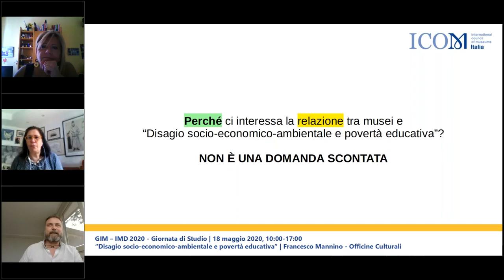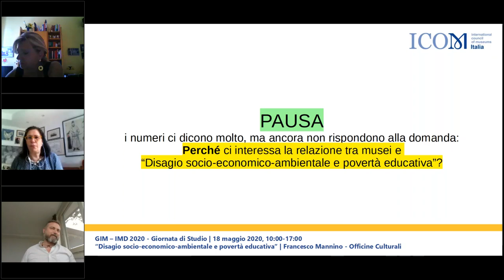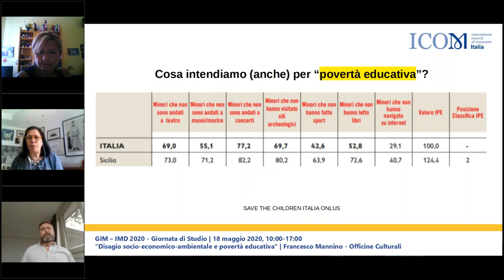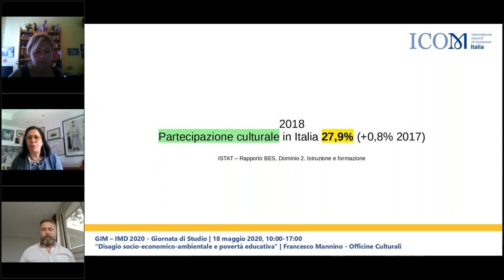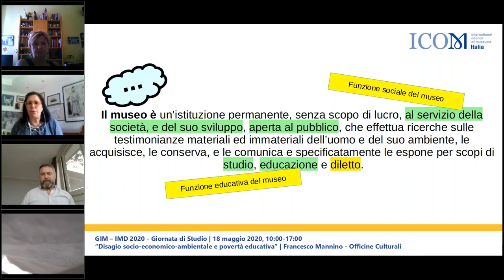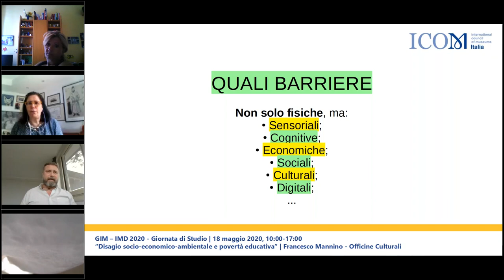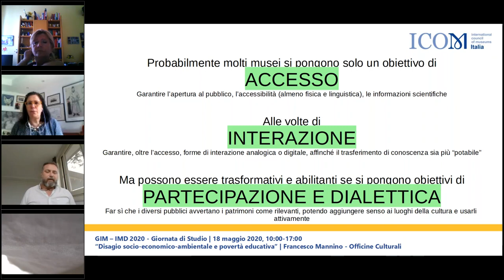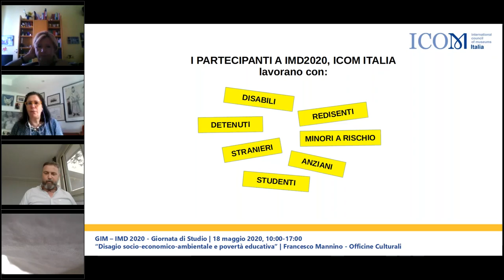IMD 2020 | Musei per l’eguaglianza: diversità e inclusione - PARTE 3 - Giornata di Studio 18 maggio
TITOLO DELLA SESSIONE:
Disagio socio-economico-ambientale e povertà educativa
Francesco Mannino | Officine Culturali, Catania

Il tema dell’IMD2020 pone all’attenzione e alla riflessione di tutta la comunità museale il ruolo sociale degli Istituti culturali, la loro potenzialità nell’essere agenti di cambiamento, realizzando azioni per favorire la fruizione e la partecipazione da parte di tutte le persone.

00:00:00 Introduzione di Silvia Mascheroni | ICOM Italia
00:05:56 Francesco Mannino | Relazione tra Musei e "Disagio Socio-economico-ambientale e povertà educativa"
00:42:14 Risposte alle domande degli ascoltatori

Il tema dell’edizione 2020 è Musei per l’eguaglianza: diversità e inclusione, che pone all’attenzione e alla riflessione di tutta la comunità museale il ruolo sociale degli Istituti culturali, la loro potenzialità nell’essere agenti di cambiamento, realizzando azioni per favorire la fruizione e la partecipazione da parte di tutte le persone.

Le domande di fondo interrogano i musei rispetto a quanto e come possono incidere per diffondere consapevolezza e sensibilità su questi aspetti e cosa possono fare concretamente al fine di contribuire nel promuovere inclusione, nel superare stereotipi, contrastare fenomeni di emarginazione e mettere a punto iniziative di outreach per raggiungere pubblici impossibilitati a partecipare alla vita culturale della comunità (ad esempio i detenuti), nonché sviluppare valori pluralisti e democratici, costruendo narrazioni condivise e rappresentative.

All’interno del ventaglio dei temi proposti, che sovente determinano l’esclusione dalla vita comunitaria e dalla partecipazione culturale, ICOM Italia intende affrontare i seguenti:

– stereotipi e pregiudizi nella rappresentazione e nell’interpretazione
– differenti appartenenze linguistico-culturali
– diversità di genere e di orientamento sessuale
– esclusione sociale dipendente da situazioni detentive

delineando e approfondendo le soluzioni adottate dai musei per contrastarle.

Il 18 maggio, data dell’IMD, si è tenuta una Giornata di Studio on line, composta da cinque sessioni sui temi sopra enunciati, a cura di esperti del settore. Essa ha offerto un’opportunità di formazione e di aggiornamento, e costituirà anche un’occasione per condividere gli aspetti problematici e gli elementi di criticità con tutti coloro che saranno interessati.
La Giornata di Studio è stata condotta da Simona Bodo, Giovanna Brambilla, Maria Chiara Ciaccheri, Francesco Mannino, Nicole Moolhuijsen, esperti dei diversi temi, e coordinata da Silvia Mascheroni.